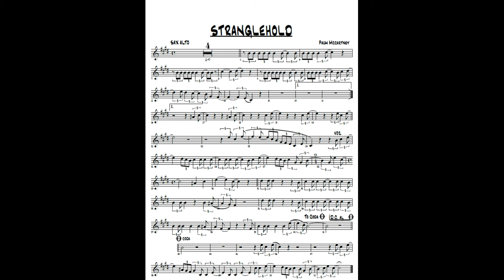Stranglehold {Paul Mccartney} partitura sax ALTO e sheet music ALTO SAX